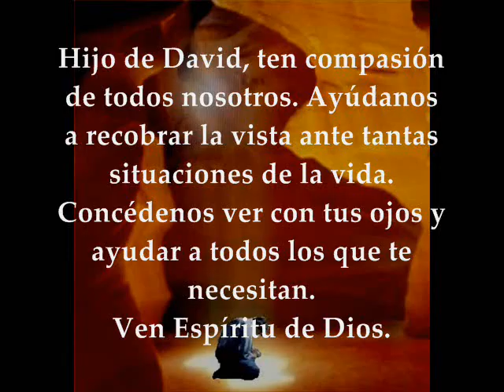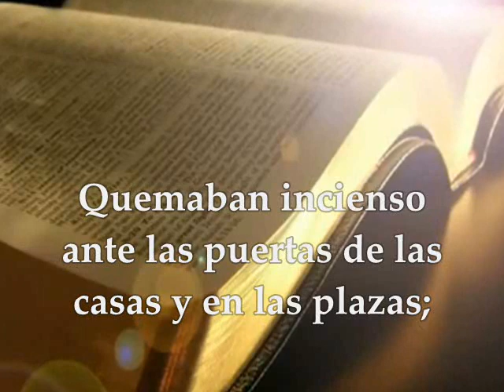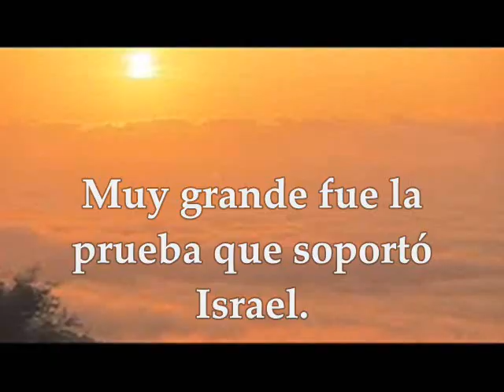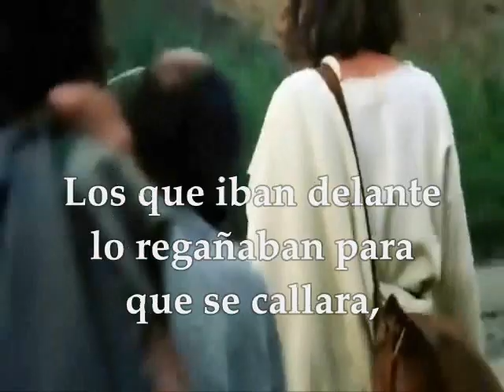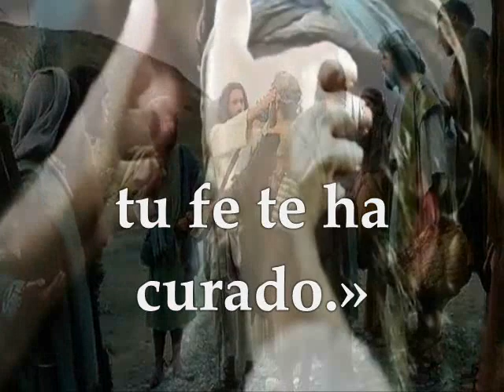Evangelio y Lecturas Del Día | Lunes 20 de Noviembre de 2017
Primera Lectura: Del primer libro de los Macabeos 1,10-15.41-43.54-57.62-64 Salmo 118,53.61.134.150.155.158 R/. Dame vida, Señor, para que observe tus decretos Evangelio según san Lucas 18, 35-43 LUNES XXXIII TIEMPO ORDINARIO CICLO A NOVIEMBRE 20 DE 2017